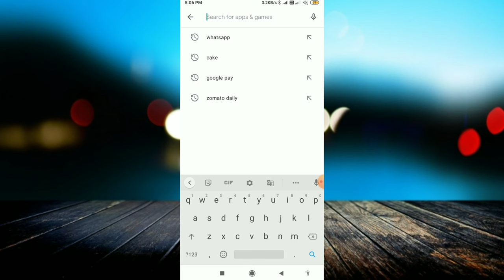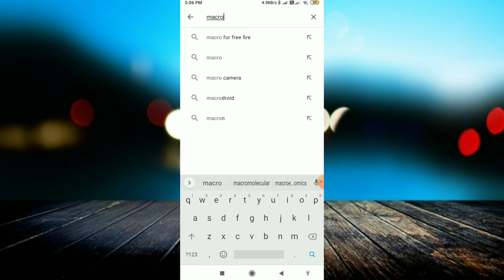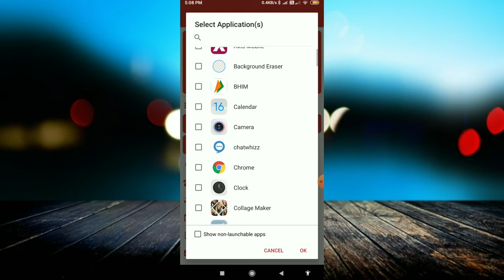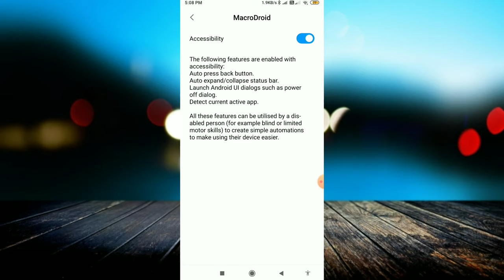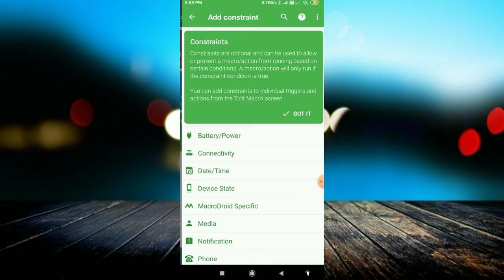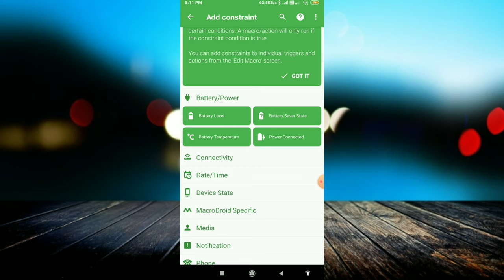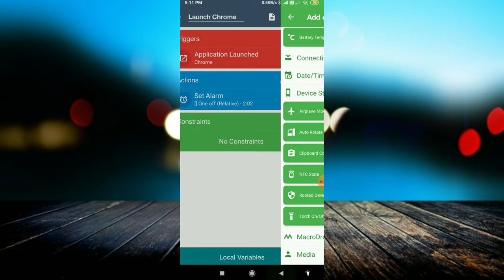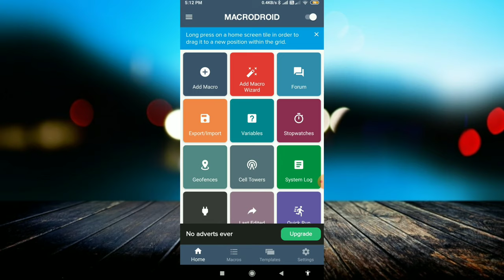बिना फ़ोन को Touch किये खुद सारे काम होंगे | सब कुछ अपने आप मोबाइल करेगा - MacroDroid App Review